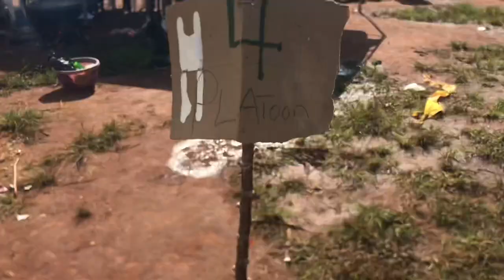Man O war, Carnival, Leaving Orientation Camp || Nigerian vlog 24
The last lap of the NYSC camp series.